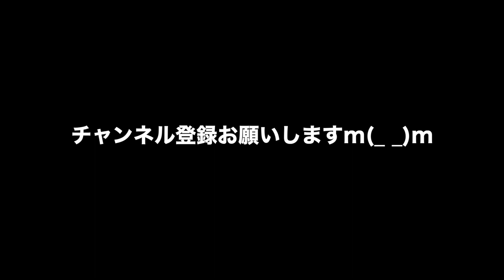動物 癒し めだか'Sファイブとヌマちゃん その60